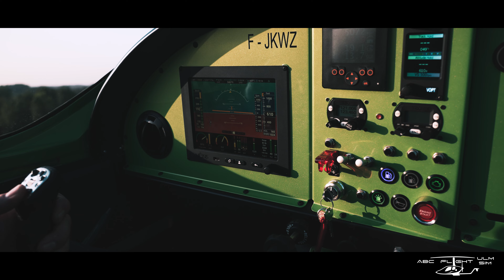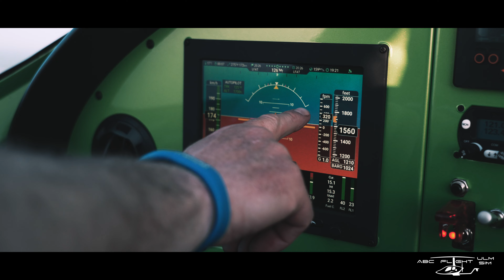Les merveilleux ULM de l'école de pilotage ABC Flight ULM - Baptêmes - Team Building - Maubeuge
Les merveilleux ULM de l'école de pilotage ABC Flight ULM - Baptêmes - Team Building - Maubeuge - Aérodrome de la Salmagne - LFQJ

Venez les piloter lors d'un baptême, d'un Team Building où lors de votre formation de Pilote d'ULM.
- ALTO Moteur Rotax 912IS 100CV Formation et location
- SKYLARK Moteur Rotax 912 Injection 109CV Formation et location